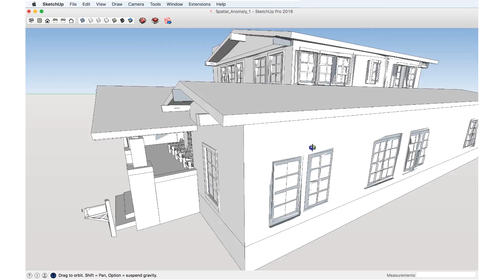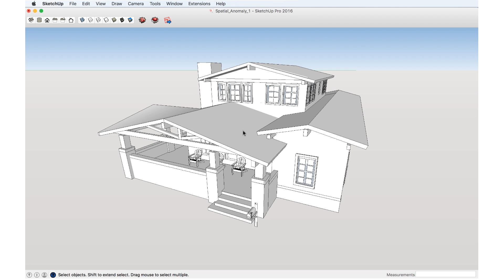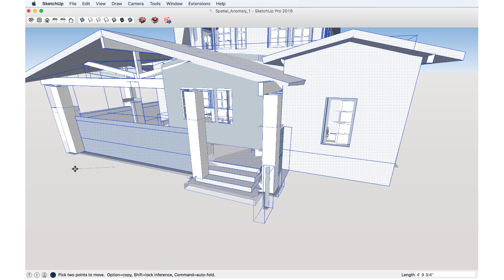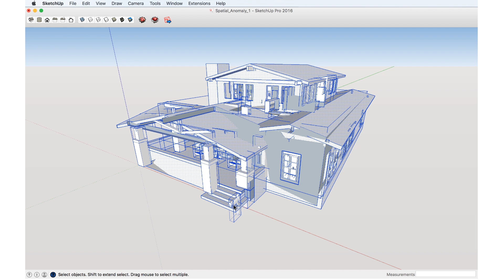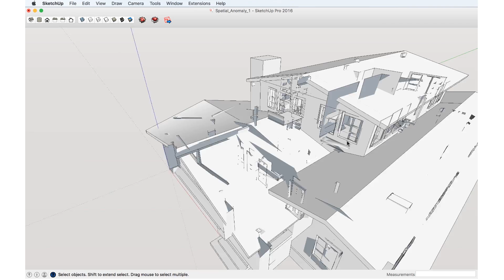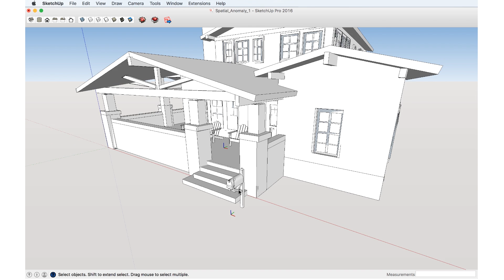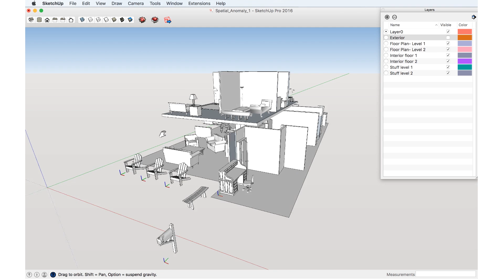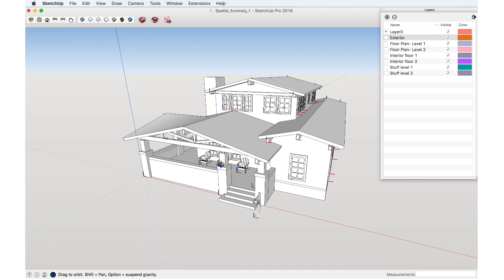SketchUp Skill Builder: Visual Display Problems Due to Distance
Have you ever had display issues after importing third party models? Well you're in luck! In this video Chris drops some knowledge about a common issue with imported models (such as IFC or DWG files) that are far from the origin as well as ThomThom's extension that will streamline your workflow with them.

And, if you don't already have it, you'll need TT_Lib2 to run the extension